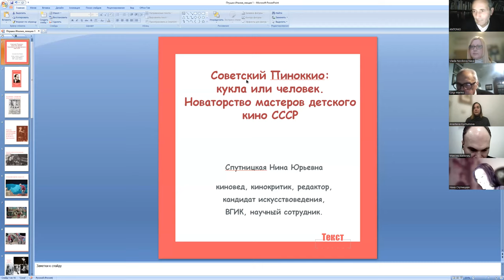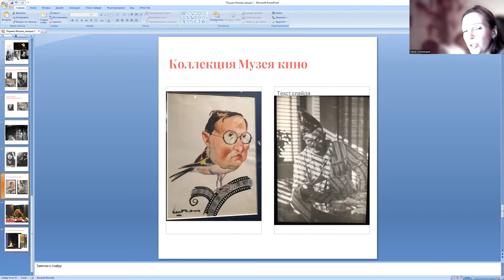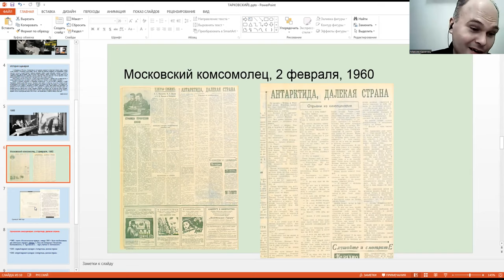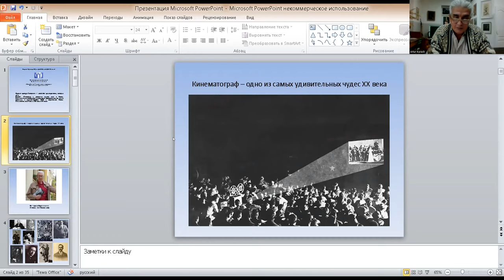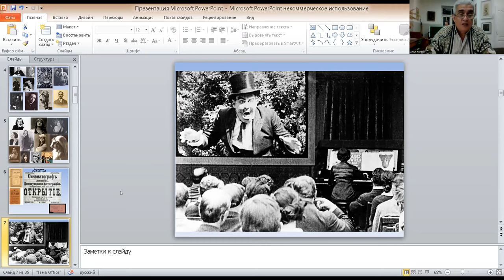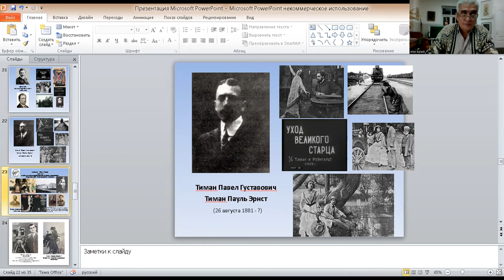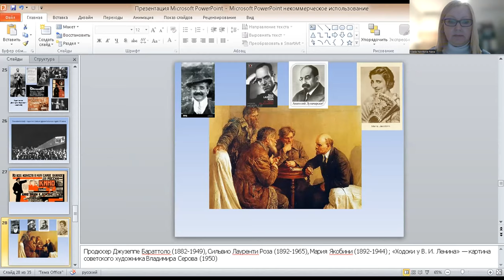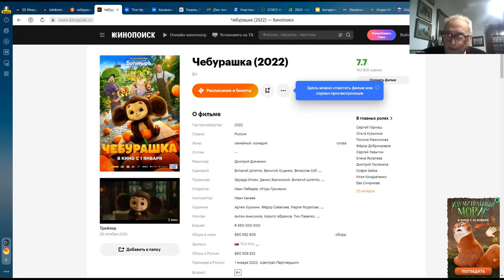Il Cinema russo pagine sconosciute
La presentazione del convegno  "Il cinema russo - pagine sconosciute".
Organizzata da:
- Associazione Culturale “Maksim Gor’kij” (già Italia –Urss) Napoli - 76° anniversario.
- Telekinet – Rivista russa online peer-reviewed scientifico-critica su film, televisione e nuovi media – Mosca
- Associazione “Adrenalina Culturale APS” - Milano

Interventi di:
Sputnitskaya Nina J. – storico del cinema, critico cinematografico, redattore, Dottore di ricerca in studi dell’arte, VGIK (Istituto Statale Russo di Cinematografia). “Il Pinocchio Sovietico: una marionetta e una persona. Innovazione dei maestri del cinema per i bambini nell'URSS. 2 ) Kazyuchits Maksim F. – storico del cinema, critico cinematografico, redattore, dottore di ricerca in studi di Filosofia, VGIK (Istituto Statale Russo di Cinematografia). "L'Antartide è un paese lontano". Il mistero della sceneggiatura sconosciuta di Andrey Tarkovsky. 3. Kurash Artur P. – Dottore di ricerca in studi della Culturologia, Storico del Cinema. “La nascita e lo sviluppo del cinema muto in Russia. Caratteristiche distintive del cinema pre-rivoluzionario russo rispetto al cinema dell'URSS e della Russia moderna. Rapporti tra il cinema russo e italiano nel XX° secolo.

Introducono Luigi Marino Presidente Associazione Culturale “Maksim Gor’kij” (già Italia –Urss), Vlada Novikova Presidente “Adrenalina Culturale APS” e Anastasia Kucumova Rappresentante a Napoli di “Adrenalina Culturale APS” e editorialista per “The Capri Times”.